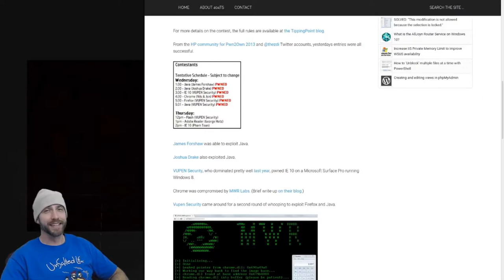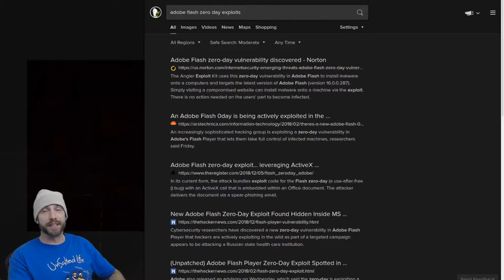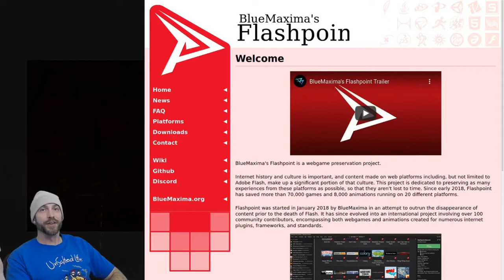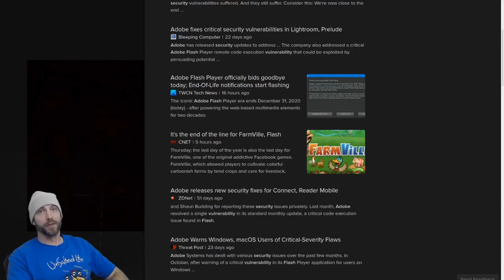Adobe Flash - An Obituary for EOL Software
My tribute to Adobe Flash and blessings for the new year!